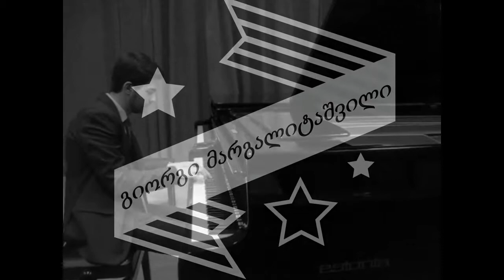Georgi Margalitashvili fantazia keto da kote